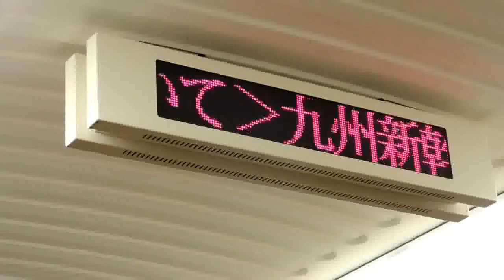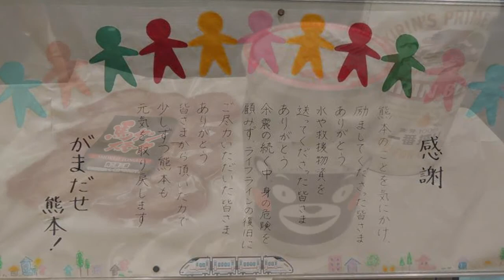熊本城の惨状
日没前に熊本まで行ける・・・滞在時間２時間、平成２８年５月１１日、出張の合間に熊本行きを決行しました。心から復興を願います。